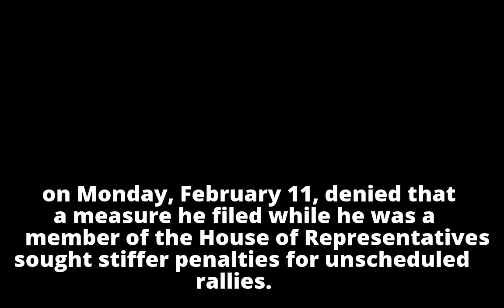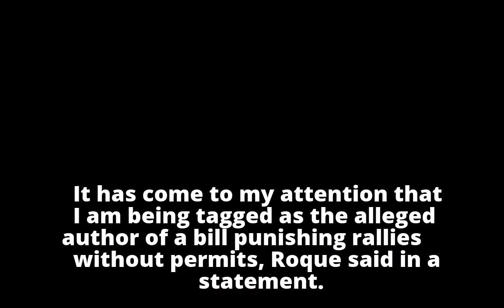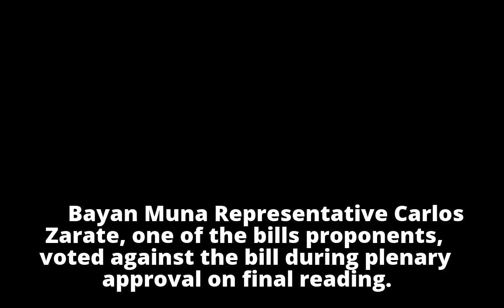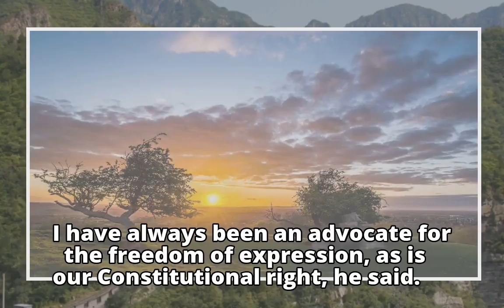Roque denies pushing for penalties for rallies without permitsRoque denies pushing for penalties for